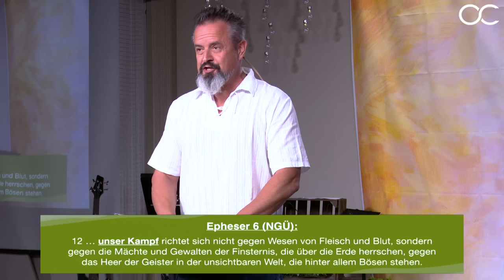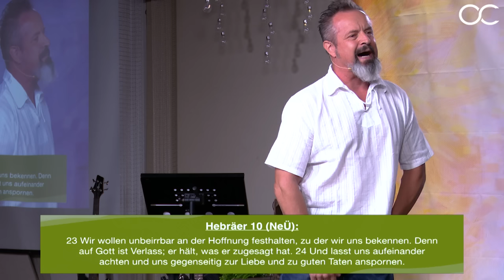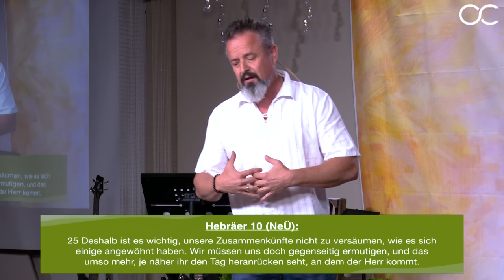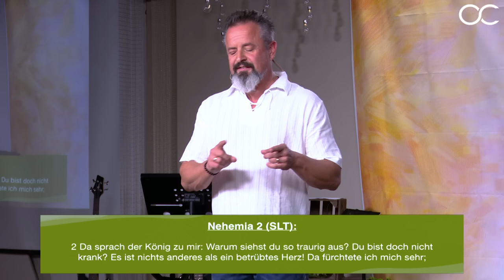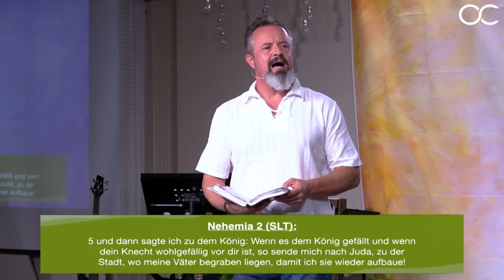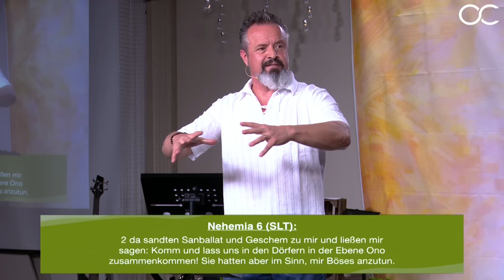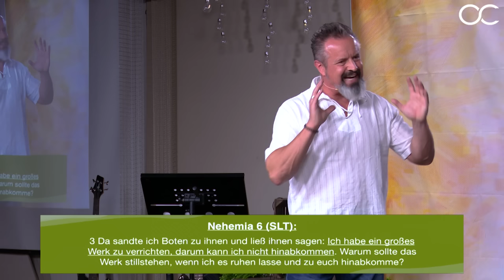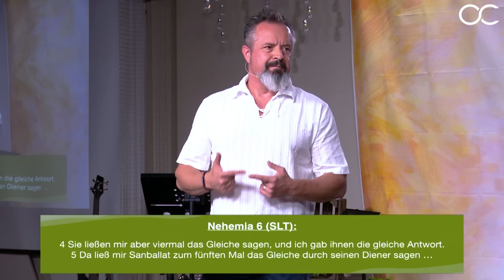Verhängnisvolle Ablenkungen (Unser Kampf – Teil 1) mit Karl Michael Pilsl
Willkommen zur ersten Botschaft unserer brandneuen Serie 'Unser Kampf'. Wir starten mit Teil 1 dieser Serie, mit dem Titel 'Verhängnisvolle Ablenkungen’. In dieser Botschaft besprechen wir relevante Bibelstellen, darunter:

- Epheser 6:12; Timotheus 6:12; Hebräer 10:23-25

Diese Botschaft dreht sich um das zentrale Thema der "Ablenkung", ein Begriff, der vom lateinischen Wort "trahere" abgeleitet ist und "auseinanderziehen" oder "auseinanderzerren" bedeutet.

In unserer hektischen Welt, in der die meisten Menschen dazu neigen, sich auf viele Dinge gleichzeitig zu konzentrieren und ständig von verschiedenen Seiten abgelenkt werden, kann es eine echte Herausforderung sein, den Fokus auf das Wesentliche zu behalten.

Die Betonung von "ULTIMATIVEN" Angelegenheiten, die nicht nur dringend, sondern auch von herausragender Bedeutung sind, rückt in den Mittelpunkt. Dies sind die Aspekte, auf die wir unseren Fokus lenken sollten. Ein praktisches Beispiel dafür ist die Geschichte von Nehemia, der trotz zahlreicher Ablenkungen und Hindernisse beharrlich am Wiederaufbau der Mauern von Jerusalem arbeitete.

Die Botschaft umfasst drei Schlüsselbereiche: Das Problem (was vorhanden ist), die Möglichkeit (was möglich wäre), und die Leidenschaft (was erstrebenswert ist). Wir ermutigen dich dazu, über deine eigene Lebensmission nachzudenken, um dein Leben mit einem klaren Fokus und Jesus-ähnlichen Taten zu gestalten, wie es in Epheser 2:10 beschrieben ist.

Unsere Gottesdienste im Überblick:
Jeden Sonntag
10:30 - 12:00 Uhr / Livestream des Gottesdienstes
Jeden Mittwoch
19:30 - 21:00 Uhr / Livestream Bibelstudium mit Worship

Besuche uns persönlich vor Ort:
Schönbrunner Allee 6, Eingang 5, 2331 Vösendorf, Österreich

Wir freuen uns darauf, dich zu sehen und von dir zu hören!